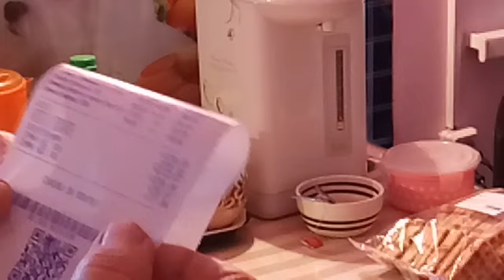Закупка в Светофоре в моем городе Владивостоке.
Спасибо за просмотр, подписывайтесь на мой канал ,Нажимайте на колокольчик чтобы не пропустить следующее видео.Отдельное спасибо за просмотр рекламы -это поможет в развитии моего канала Моя страничка в одноклассниках Моя страничка в контакте .Мой очередной влог. Новые мои работы. Мои будни .Мои продвижения моих проектов.И просто моя жизнь. Недельный влог .Ажурная круглая кокетка спицами . часть восьмая .Кардиган Мадагаскар готов.  .Готовим котлеты по моему рецепту 90 - х годов.  . -Я дома .Заним